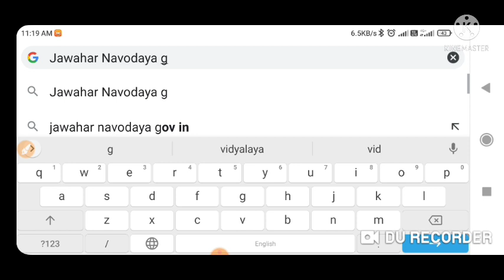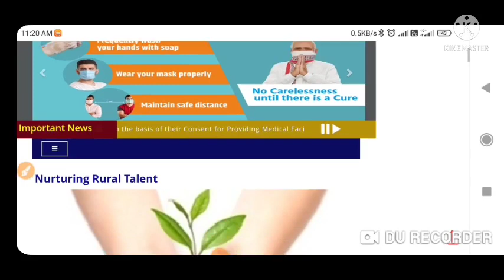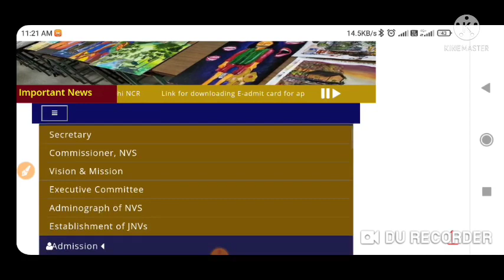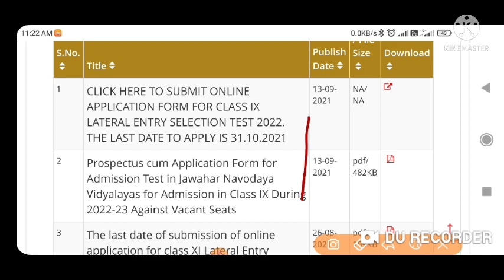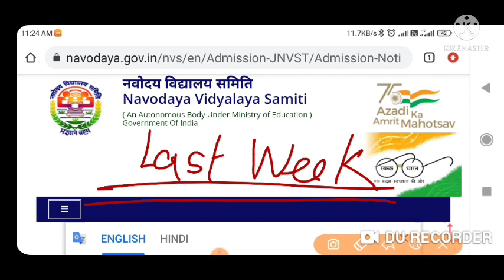latest update for Jawahar navoday Vidyalay result 2021 class 6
jnv results 2020 class 6
JNV results kab ayegajnvresult2020-21
jnvresult2020-21
#jnvresult2020-21
how to check Navodaya result 2018
how to check Jawahar Navodaya entrance exam  class 6  result 2021
Navodaya class 6 result kaise check Karen 2021
navoday Vidyalay class 6 ka result kaise check Karen 2021
navoday Vidyalay class 6 ka result kaise check Karen 2021how to check Navodaya result 2018
Navodaya class